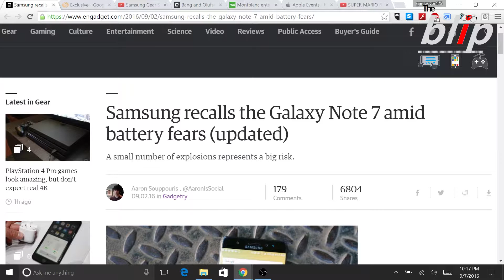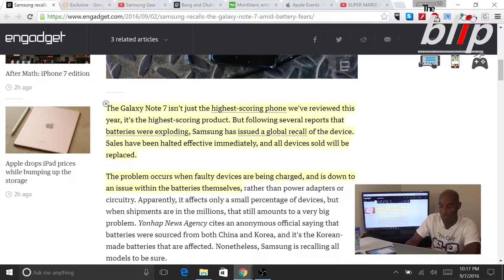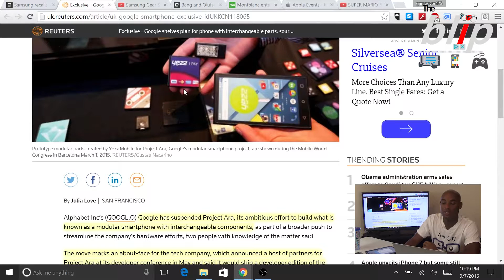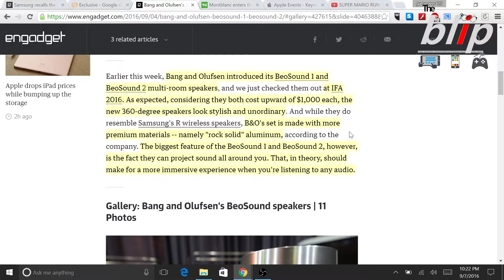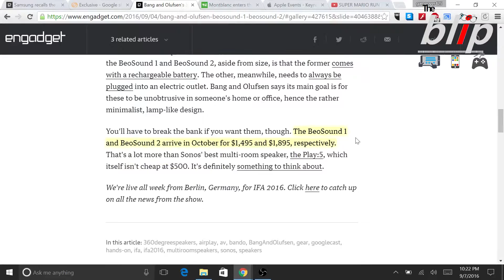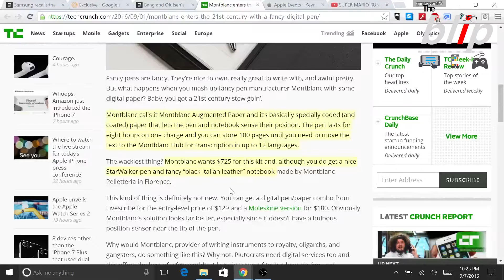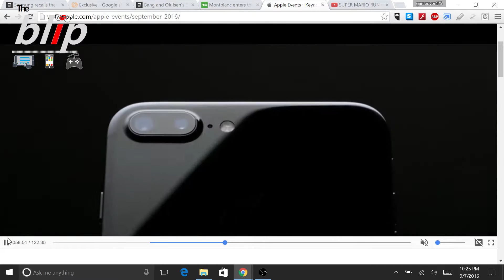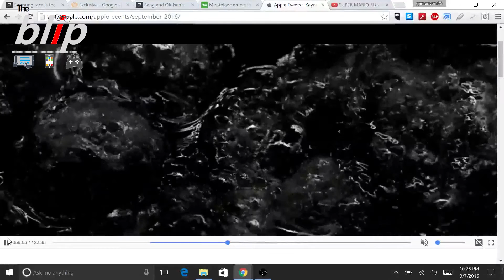The Blip: IPhone 7, Apple Watch Series 2, Samsung Gear S3 - 09-08-16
Nerds!! Two big conferences this past week, IFA 2016 and Apple Event.  Let's check out what happened.

--Samsung recalls the Galaxy Note 7 amid battery fears

Topic of the Show
Three things from IFA 2016:

--Bang and Olufsen's 360-degree speakers deliver sound in style

--Montblanc unveils a $725 'Augmented Paper' and smart pen set